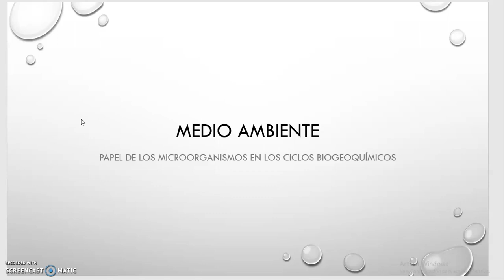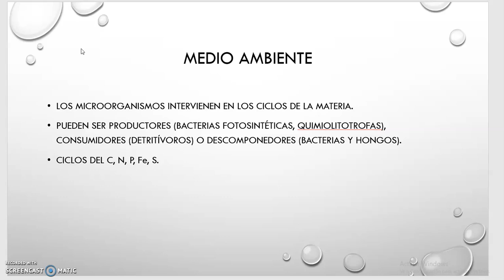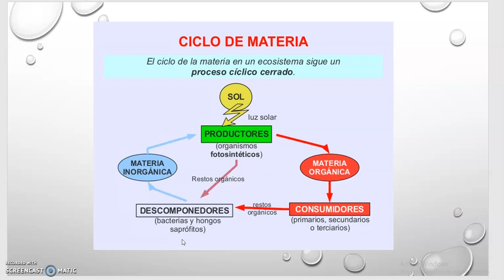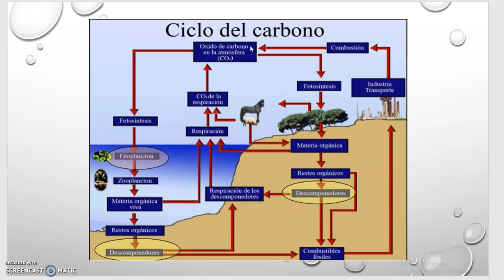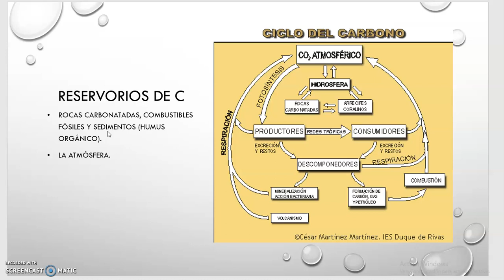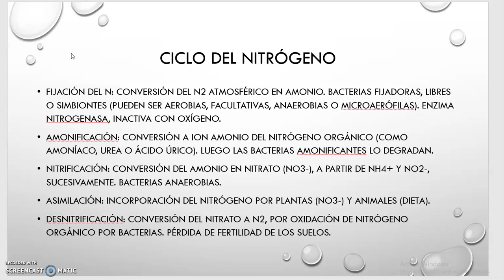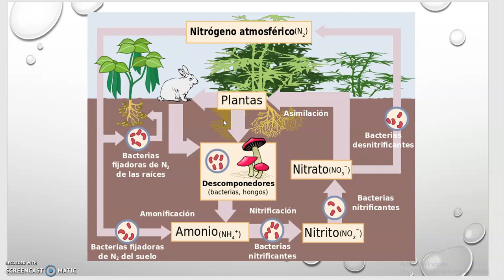Ciclos biogeoquímicos C y N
Papel de los microorganismos en los ecosistemas y el medio ambiente. Biología 2º Bachillerato